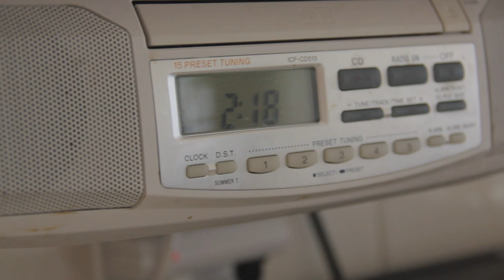HANNAH HART in "Please Subscribe" Teaser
If you like it and want to see more, make sure you check out the film in movie theaters Feb 5th!